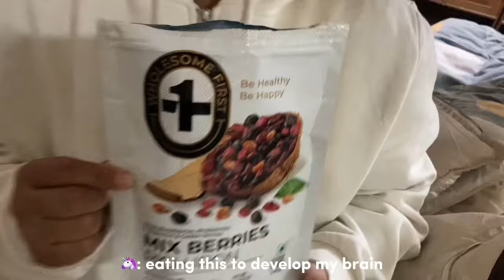Winter Coaching At YKA + Experiencing Hostel Life part 1 [Bhutan Vlogs]